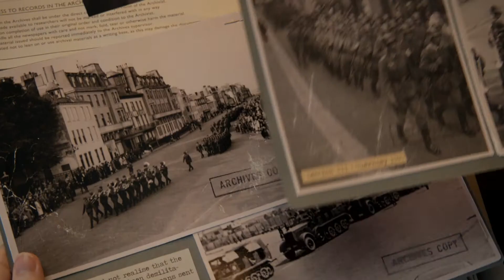THE GUERNSEY LITERARY AND POTATO PEEL PIE SOCIETY - DEINE JULIET / Trailer 1 deutsch (HD)